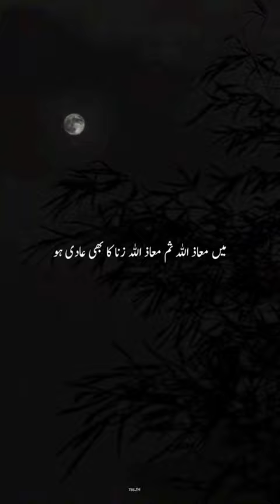imam e fakhruddin razi ❤️ na nabi pak sa..🥰